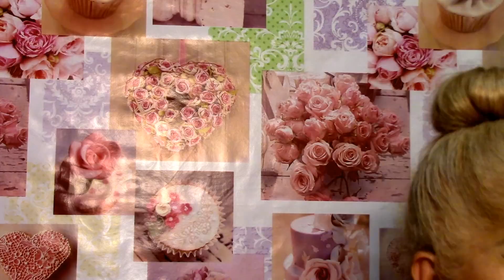TESTANDO O QUICK BUNS!!!!